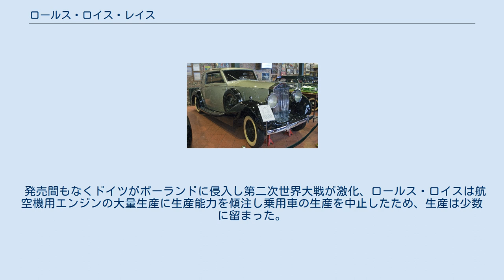ロールス・ロイス・レイス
レイス、De Villarsが架装したクーペ レイス（Wraith ）はロールス・ロイスが1938年から1939年に製造した高級車である。
名称は「幽霊」「生霊」を意味する語（スコットランドの語）。
 前輪独立懸架などファントムIIIで取り入れた大胆な設計を25/30HPクラスに応用した車種で、「25/30HPの後継車種」であるとともに「ファントムIIIの小型版」とも見ることができる。
 シャシはロールス・ロイスとしては初となる全溶接閉断面フレームを採用し、X字型に補強を入れて非常に強靭にできている。
ホイールベースは25/30HPから4in伸長されて136inとなった。
前輪独立懸架はファントムIIIと全く同一のセミトレーリング・ダブルウィッシュボーン式サスペンションで、これにより乗り心地と操縦性が改善した。
このシャシは後にベントレー・マークVのベースとなっている。
 25/30HPではギアレバーやハンドブレーキレバーが運転席ドア側にあり、乗り降りの際に足を掬われる危険があったが、これがずっと手元近くに移動され、安全になった。
 発売間もなくドイツがポーランドに侵入し第二次世界大戦が激化、ロールス・ロイスは航空機用エンジンの大量生産に生産能力を傾注し乗用車の生産を中止したため、生産は少数に留まった。
後継車種は戦後レイスベースでグレードダウンされ発売されたシルヴァーレイスである。